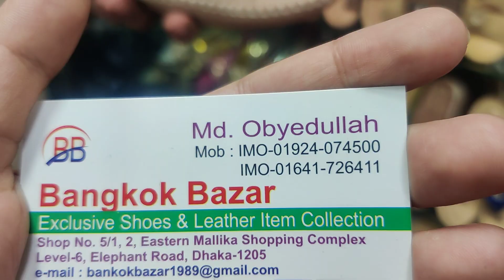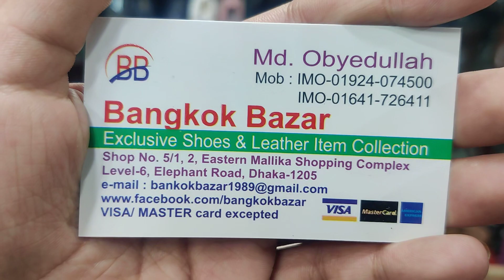Buy New Design shoes Collection online